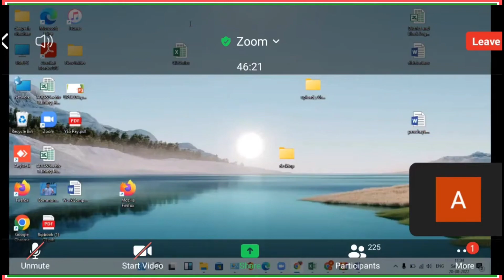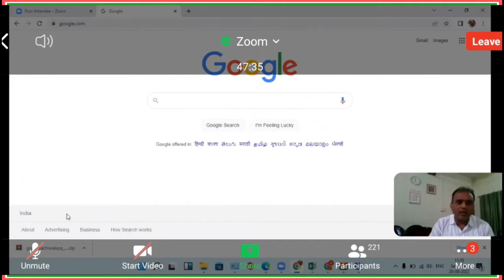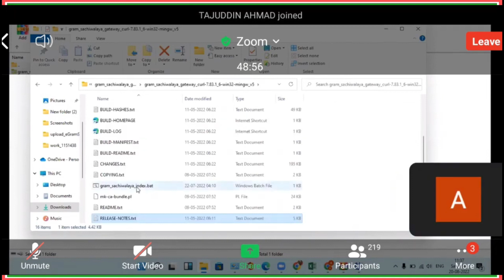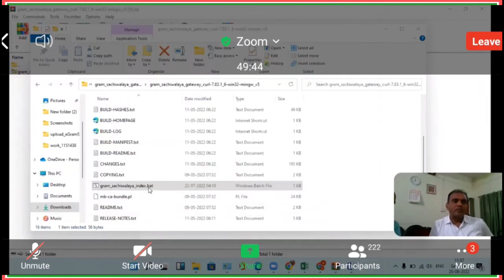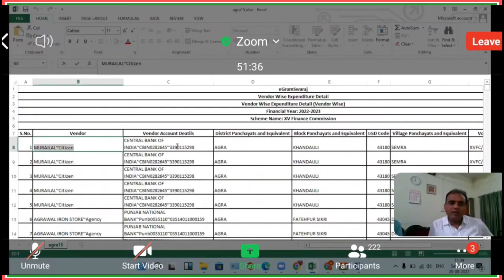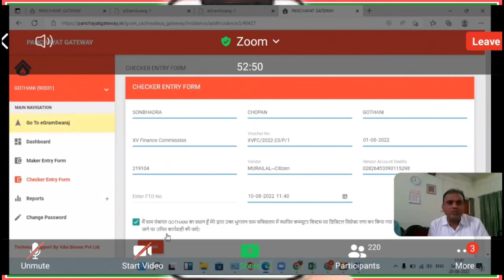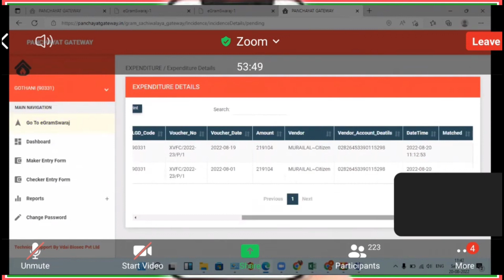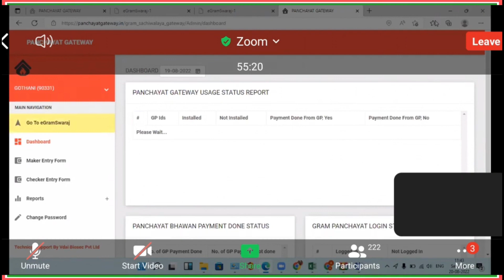PANCHAYAT GATEWAY कैसे काम करना पूरी जानकारी बस एक विडियो मे l Panchayat Gatway Training Ak Maurya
PANCHAYAT GATEWAY कैसे काम करना पूरी जानकारी बस एक विडियो मे l Panchayat Gatway Training AK MAURYA EDIT

PANCHAYAT GATEWAY कैसे काम करना पूरी जानकारी बस एक विडियो मे l Panchayat Gatway Training
Panchayat Gatway Par Full Traning , How to Work with Sachivalay Gate way or Panchayat Gatway Training for All 58189 Panchayat Sahayk